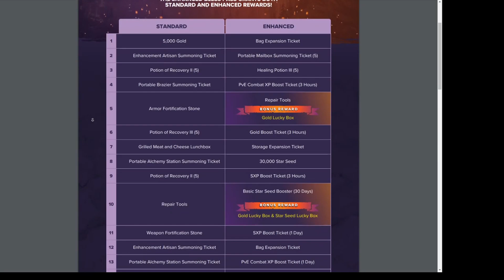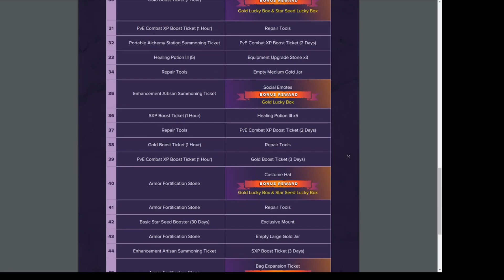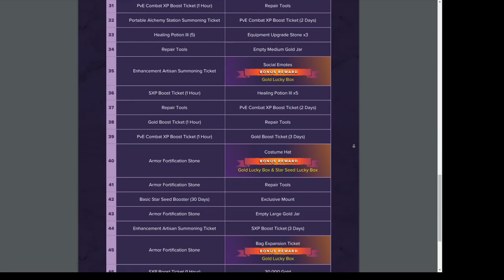Bless Unleashed || Unleashing The Bless Pass